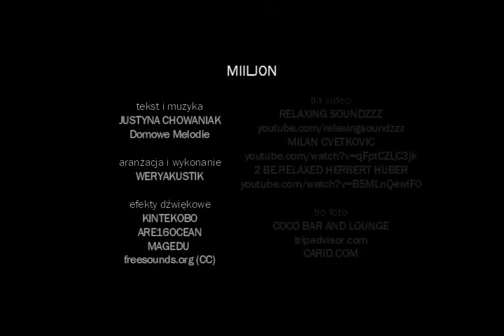miljon / cover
~bo kochasz moje ukulele~
oryginał: Domowe Melodie

CARiD.COM